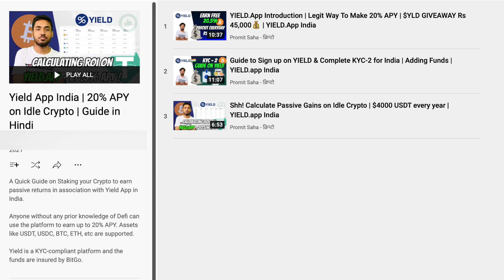YIELD.app News | नया अपडेट $500 million AUM | V2 Coming Soon | Yield App India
YIELD is platform where users can stake their favourite cryptocurrencies & earn an annual interest rate of upto 20%. YIELD is currently available on Ethereum Chain & supports BTC, ETH, USDT, USDC & YLD.

Thanks for reading all this. That's all about me.

Risk Warning: We don't have any paid membership or plans to give Investment Advice or Suggestions. The entire content is Free to Watch & learn. If you have any doubts or queries you can always reach out directly to me on Telegram.